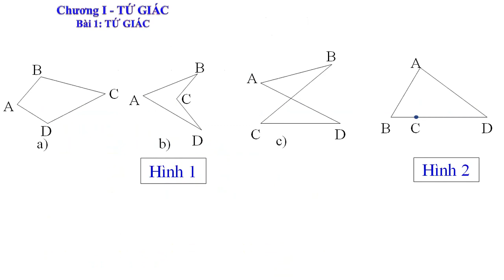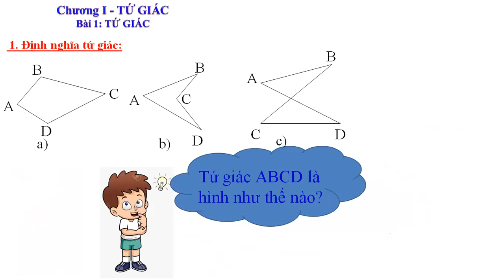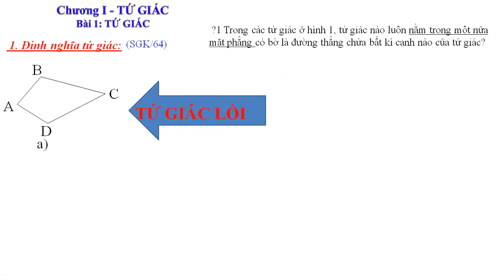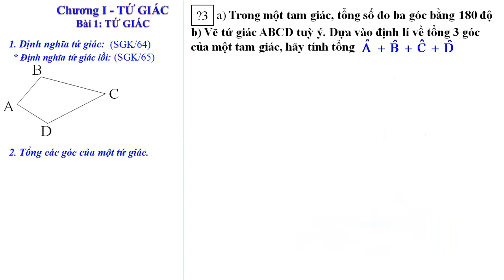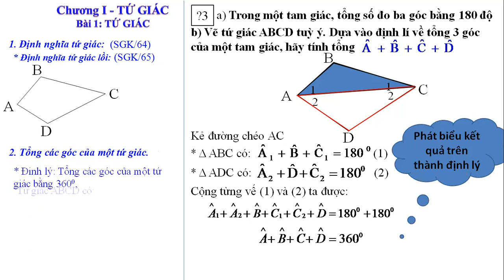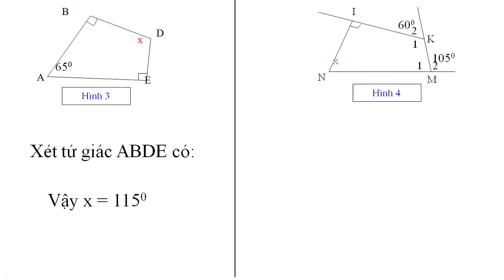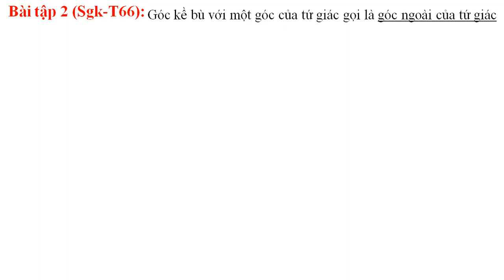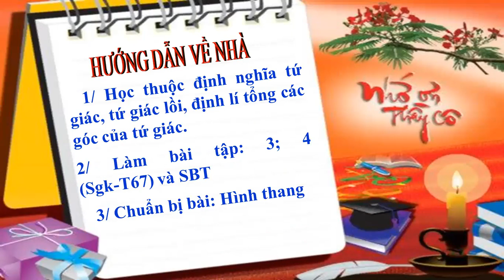Hinh học 8 - Bài 1. Tứ giác